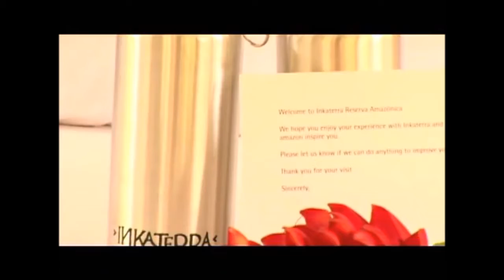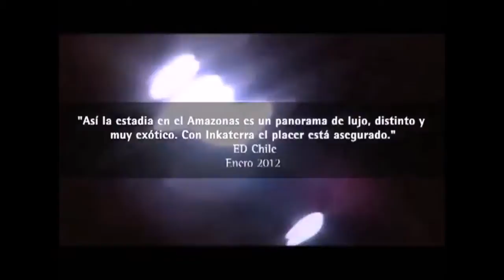Totally Latin America & Inkaterra Reserva Amazonica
A visit to the Peruvian Amazon Jungle is a unique and special experience for every visitor. You will feel privileged to witness one of the most bio-diverse habitats on our planet. A stay at the Inkaterra Reserva Amazonica lodge is the consummate vantage point to open a breathtaking and lucid new world to you.
Tambopata National Park is home to some 20,000 species of plant, 100+ reptiles and amphibians, 670 identified bird species and 174 mammal species. Common animal sightings include scarlet macaw, capybara, brown capuchin monkey and saddleback tamarin. Rarer sightings include the giant anteater, three toed sloth and even jaguar and puma.
Come witness them for yourself and live the wonders of the Peruvian Amazon with Totally Latin America.